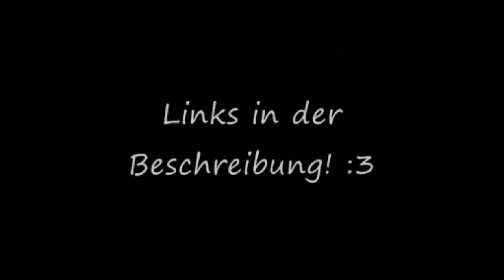Interview mit Tsuki no Senshi (TnS) Part 2 von 2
Huhu (づ｡◕‿‿◕｡)づ

Wie versprochen hier Part 2 des Interviews mit TnS. :)
Und damit ein weiteres Video in der "Showgruppen Reihe".

Wenn ihr Fragen habt zaudert nicht sie zu stellen. Ich werde jede Frage, soweit wie möglich beantworten - und wenn ich mal etwas nicht weiß, dann renn ich zu TNS und nerv sie. ^_~

Ehm ja! Hoffe euch hat auch der 2. Teil vom 1. Interview Spaß gemacht und ihr freut euch schon auf weitere Interviews! ♥

Natürlich habe ich auch wieder jede menge Links für euch, damit ihr euch auch selbst umschauen könnt!

Dann bis demnächst! Bye ^_^/